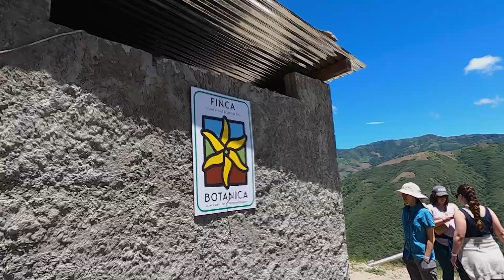Palo Santo Reforestation Project | Young Living Farms and The D. Gary Young Foundation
The Palo Santo Reforestation Young Living service trip 2023 was a huge success. By planting more than 750 trees, our members left with a lifetime experience that will physically thrive in the forest 80 years from now, providing critical habitat for endangered species and filling the Ecuadorian forests with life. Thank you, members, for your efforts and commitment to conservation. It was a pleasure serving with you, and I can't wait to share this again next year with another group of amazing members.

Special thanks to Young Living farms and The D. Gary Young, Young Living Foundation: Chris Packer, Nadia Cedeño, Tyler Higginson, Adrianna Aleman, Aron Hosack, Elle Scott, Matt Joyner, Marissa Lehor, Jennifer Strickland, MaryJo Rowe, Laura Bier, Kelli Brewer Jones, Chris Gentile, Shelby Lehor, Michelle Inchiglema, Diana Cardenas, Orlando Santiago Pacheco Garcia, and Eugenio Caruajulca Campos.